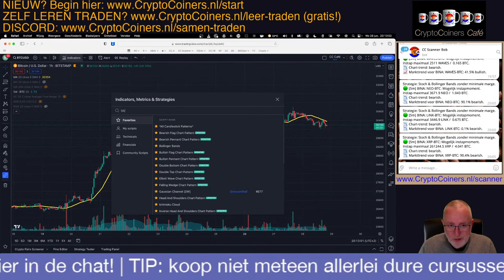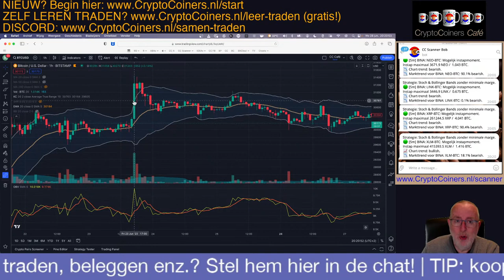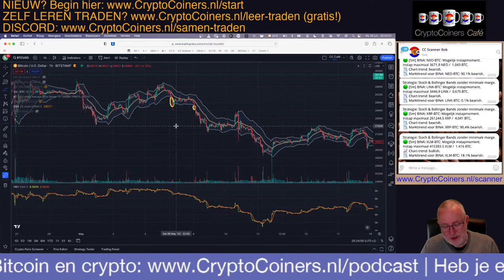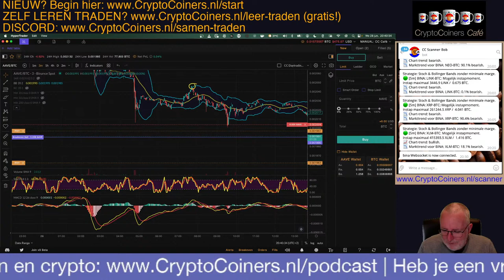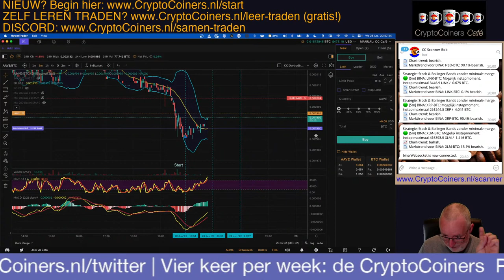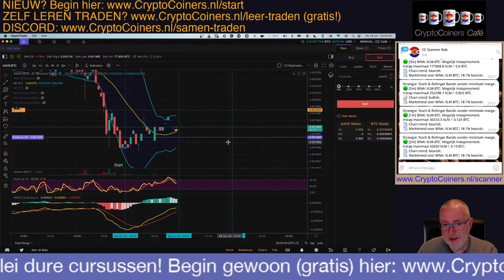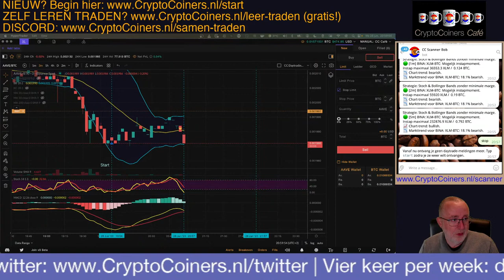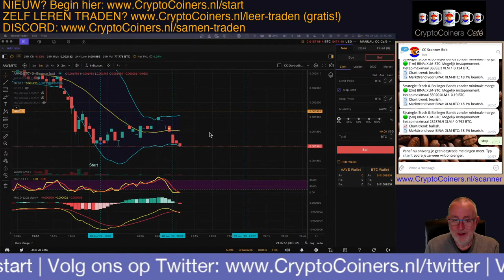CryptoCoiners Café: 28 juni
LIVE trading met Bitcoin! En uiteraard is er ook weer tijd en ruimte voor het stellen van al je vragen over Bitcoin en crypto.

Wil je een herinnering van YouTube, vlak voordat het CryptoCoiners Café open gaat?

TIP: word NU lid van de CryptoCoiners Chat-groep - het beste begin van je crypto-netwerk.

BESPAAR-TIP: koop je Bitcoin bij Bitvavo, via deze link, en betaal de eerste 1000 euro geen commissie

Kom je ook een keer langs in het CryptoCoiners Café, hier op YouTube?

Wil je leren traden? Begin dan met deze video

VOLG ONS!